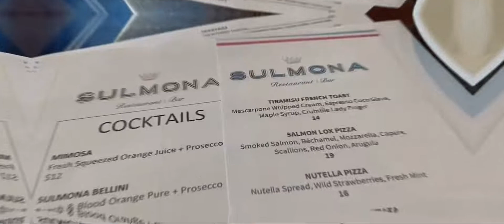Heather's Day| Vlog #14 How I spend my rare weekend alone? 一个人的周末狂欢🎉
Hello everyone~
I have been working almost every weekend, so I am very HAPPY that I finally got a weekend off.
Upon encouragement, I just decided to hang out with myself.
And it was a BEAUTIFUL day！ I am glad that I had a date with myself only.
My phone was dying that day so I didn't get a lot of footage in.
But, on the bright side for myself, I did get to appreciate myself a little bit more.

Anyway, hope y'all get a chance to have a relaxing date with yourself oneday.

Hope everyone is doing great so far~

XOXO

📷Canon G7x + iPhone XR
🎬Editing: iMovie + Jian Ying
✨Filmed & Produced by Heather